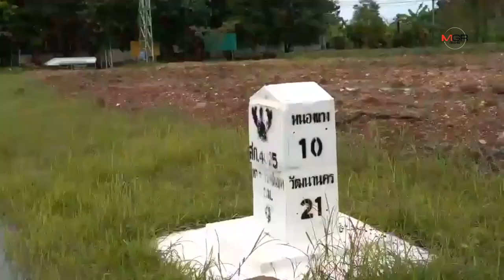มาจริง! น้ำป่าเทือกเขาอีด่างหลากเข้าท่วม 4 หมู่บ้านใน​ อ.อรัญประเทศ​ จ.สระแก้ว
มาจริง! น้ำป่าเทือกเขาอีด่างหลากเข้าท่วม 4 หมู่บ้านใน​ อ.อรัญประเทศ​ จ.สระแก้ว 23/09/2019